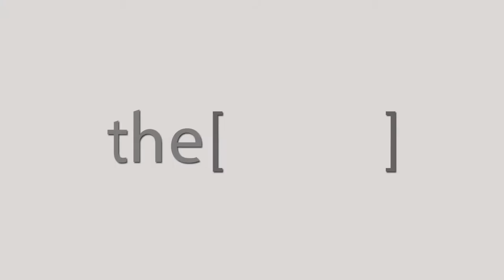تشوهات الأنف التجميلية و الوظيفية و انحراف الحاجز الأنفي / دكتور محمد السيد سالم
الدكتور محمد السيد سالم
استشاري جراحة الأنف والأذن والحنجرة بمستشفى أحمد ماهر التعليمي
The Clinic